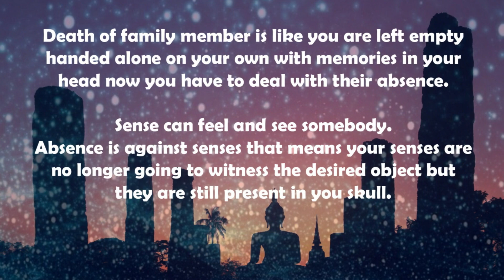DEATH OF A FAMILY MEMBER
Death of family member is like you are left empty handed alone on your own with memories in your head now you have to deal with their absence.

Sense can feel and see somebody.
Absence is against senses that means your senses are no longer going to witness the desired object but they are still present in you skull.